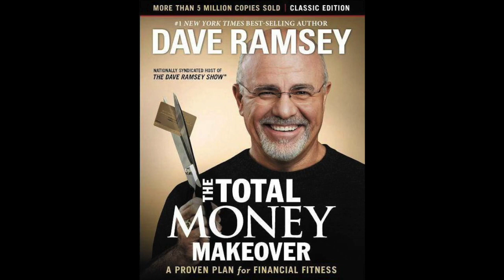3 Books To Review Over The Holidays for Improved Finances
We are a team of Real Estate Investing Consultants who also invest in real estate ourselves each and every day.  As a team, we invest in rental properties, fix and flips, while also assisting others with Hard Money Loans as well as traditional loans. We assist with traditional retail real estate and we implement different strategies utilizing creative financing to help build our portfolio.

Our primary goal at MJA Real Consulting is to help people learn how to invest in real estate to build their net worth toward long-term financial freedom.